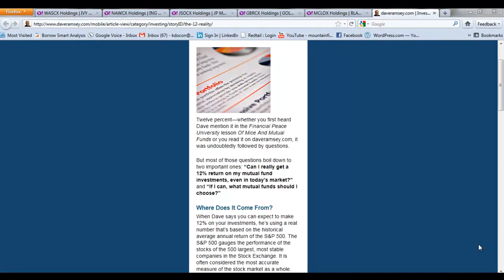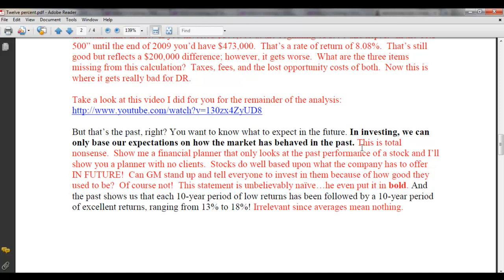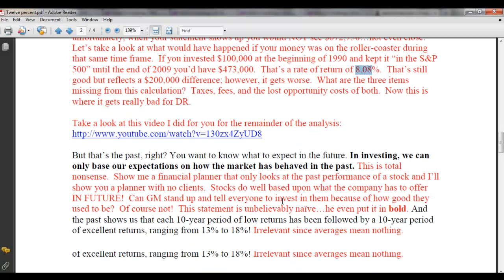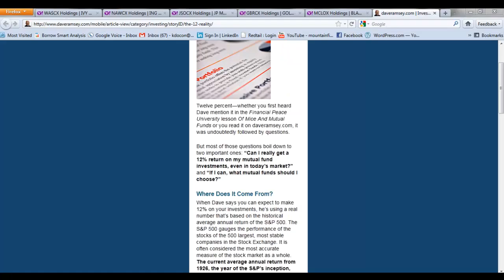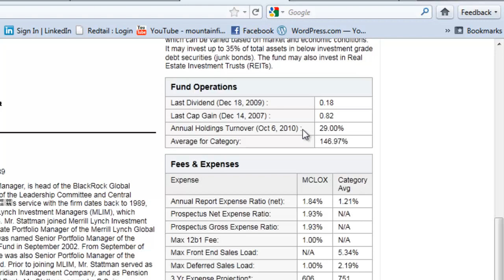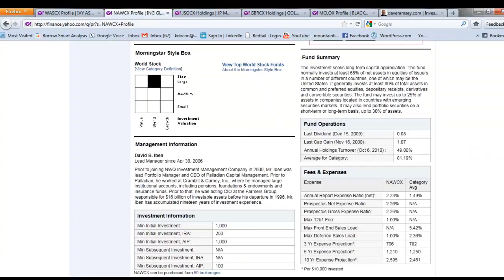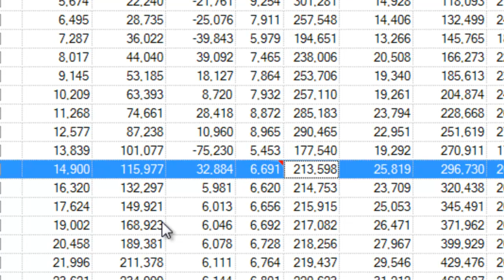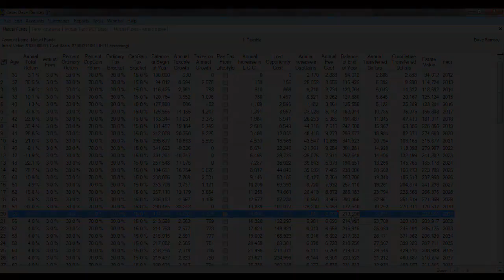12% Myth (Answering Dave Ramsey) | Kelly D. O'Connor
The following presentation addresses an article on Dave Ramsey's website titled "The 12% Reality—Can you really get a 12% return on your mutual fund investments?", located

Lots of comments on this one...but this analysis still stands. If all you have to post is an insult, your comment will be deleted. If you want to engage intellectually, please do so.